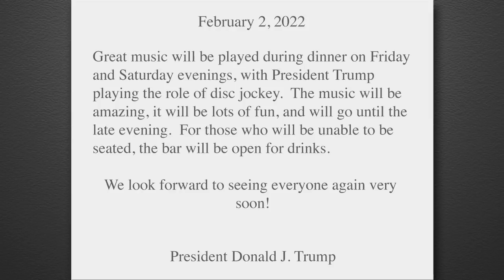Pence Finally Kinda Stands Up to Trump, Olympics COVID Controversy & Bright Side to Oscar Snubs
Mike Pence gave a speech at the Federalist Society in Florida where he said that Trump was wrong for asserting that he could have used his power as VP to overturn the election, according to Trump’s former White House Press Secretary he was confused about why his staff didn’t enjoy watching him rewind moments from the Capitol Riot, the National Archives had to go to Mar-A-Lago last month to retrieve fifteen boxes of records Donald wasn’t supposed to take with him, Trump played the role of disc jockey over the weekend, a group of fourth graders in Vacaville, California staged a protest for chocolate milk, Spirit and Frontier Airlines are merging, the Olympics are underway in Beijing and there have been complaints from athletes who’ve had the misfortune of testing positive for COVID, Greg Kelly from Newsmax isn’t excited for the Super Bowl halftime show, and one of our writers Louis Virtel gives us everything we need to know about Oscar nominations coming out tomorrow.